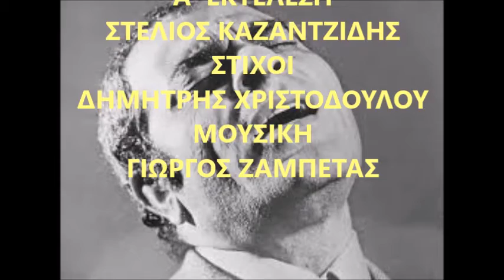ΜΕ ΤΟ ΒΟΡΙΑ - ΤΖΙΦΟΠΟΥΛΟΣ ΔΗΜΗΤΡΗΣ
Α' ΕΚΤΕΛΕΣΗ:  ΣΤΕΛΙΟΣ ΚΑΖΑΝΤΖΙΔΗΣ  Β' ΦΩΝΗ:  ΜΑΡΙΝΕΛΛΑ (ΚΥΡΙΑΚΗ ΠΑΠΑΔΟΠΟΥΛΟΥ)  ΕΤΟΣ 1964  ΣΤΙΧΟΙ:  ΔΗΜΗΤΡΗΣ ΧΡΙΣΤΟΔΟΥΛΟΥ  ΜΟΥΣΙΚΗ:  ΓΙΩΡΓΟΣ ΖΑΜΠΕΤΑΣ.